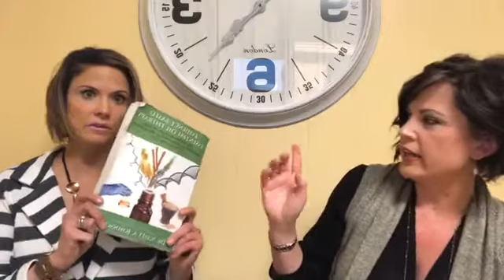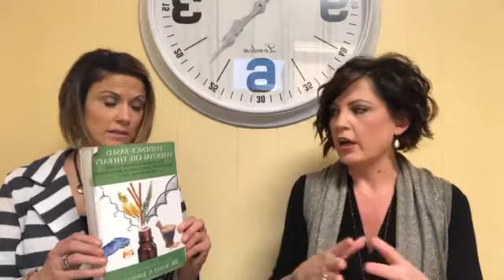How To Use Essential Oils During Cold and Flu Season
Using essential oils during cold and flu season can be very beneficial. In this video, we share the best oils to use and tips on how to use them.